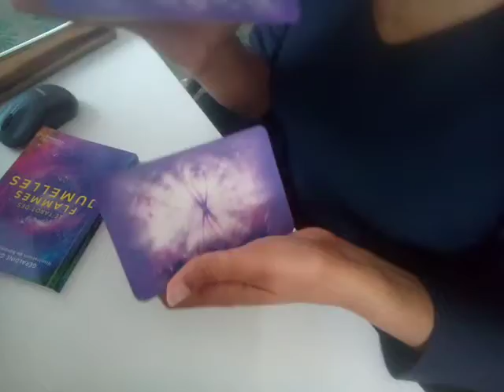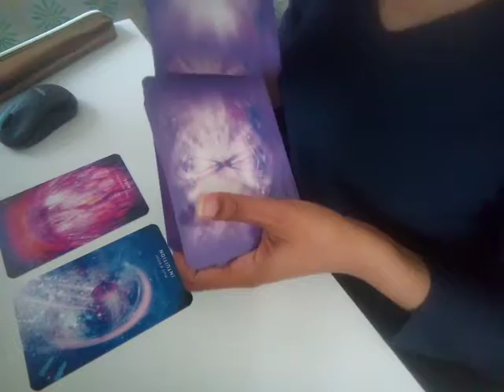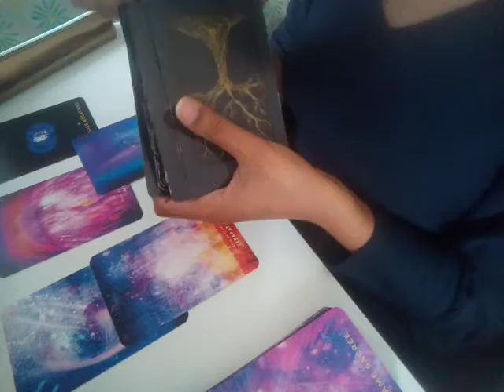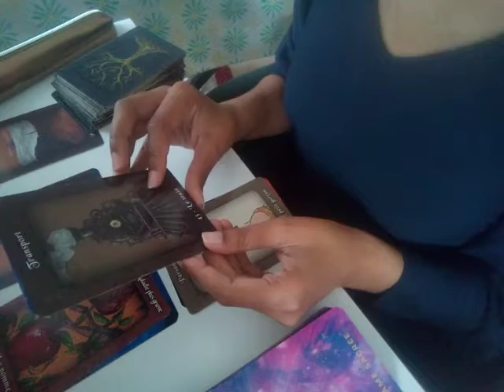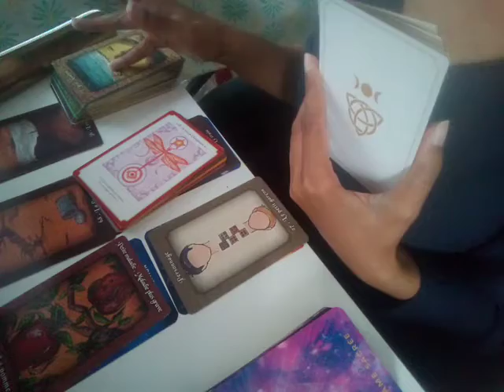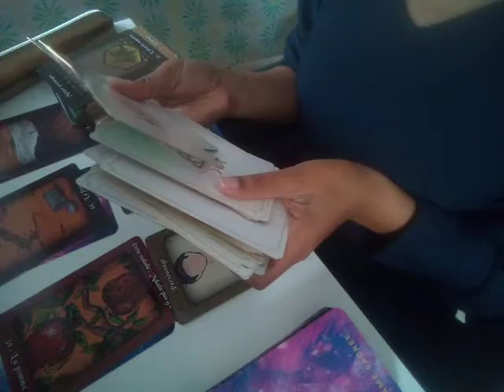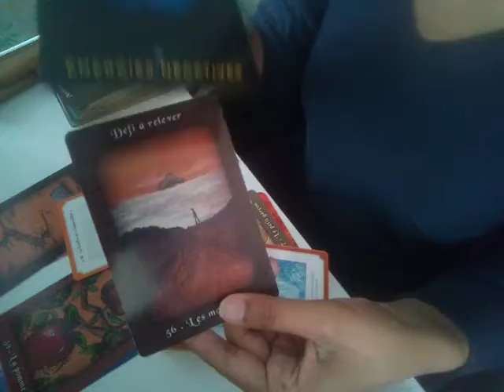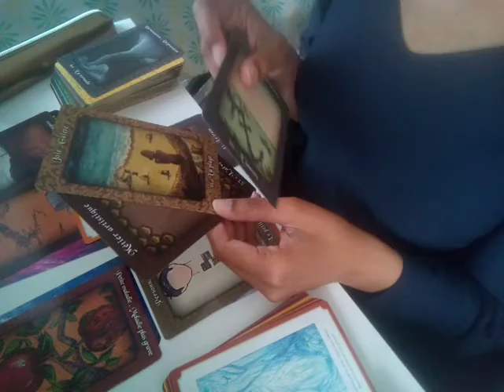tirages de cartes: Accepter l'aide pour prendre soin de soi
Tarot des flammes jumelles et L'Oracle de l'arbre de Vie